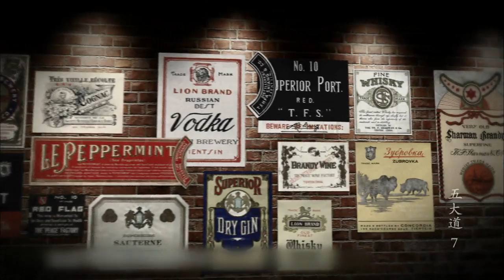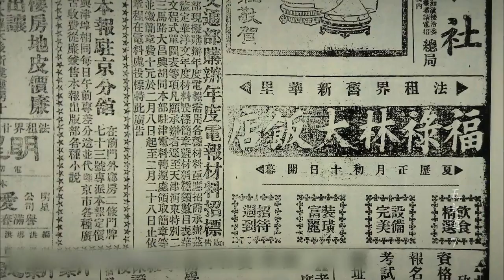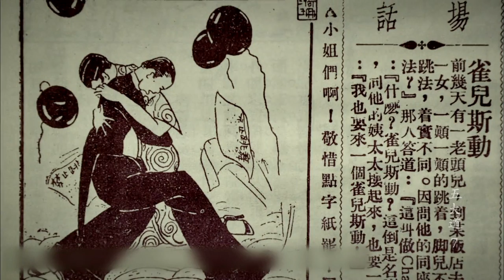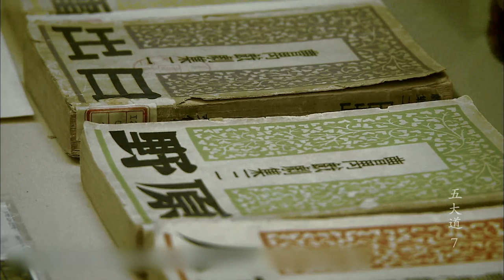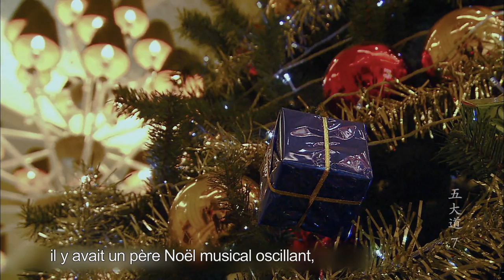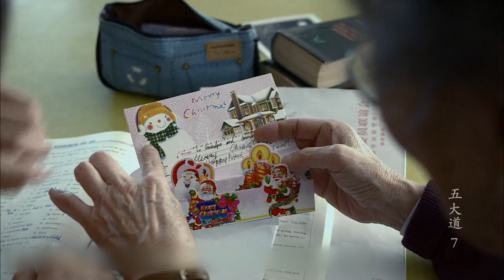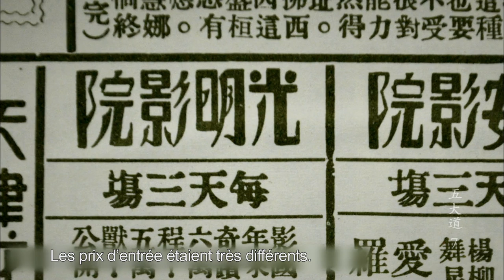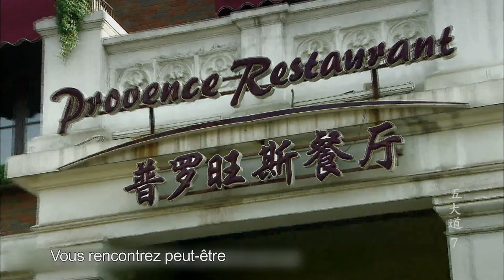Les concessions de Tianjin - La modernité - Partie 2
Tianjin à l’époque était une ville intéressante.
Il y avait des architectures magnifiques, des immeubles en copropriété modernes, des villas et des résidences de luxe.
Vous pouvez imaginer la vie dans ces maisons.